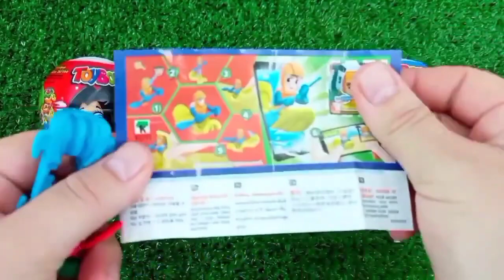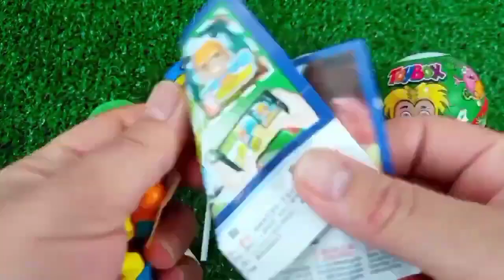Rainbow Satisfying Video | DIY How To Make Lollipop Candy Paw Patrol Fruits Cutting ASMR